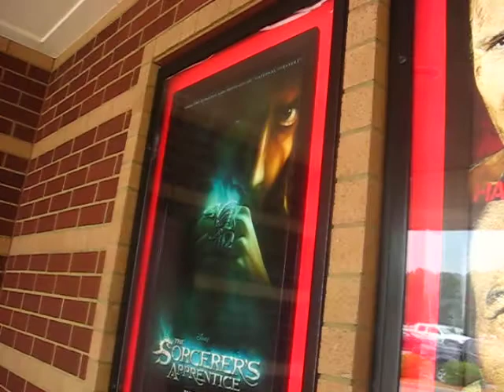Other Movie Posters At The Cinema: July 2010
Other Movie Posters At The Cinema: July 9th, 2010